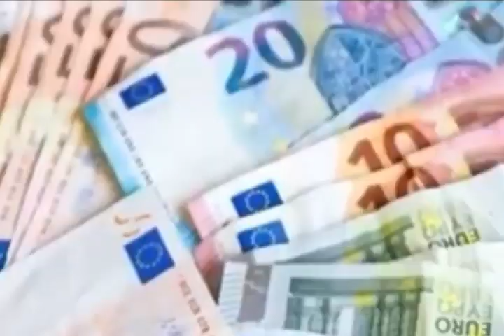EUR € Euro Exchange Rate Today |23-5-2023| Today Euro Rate Exchange VS All Countries| CURRENCY NEWS